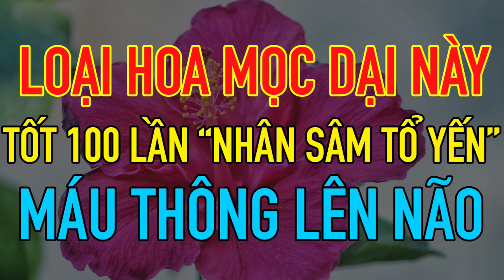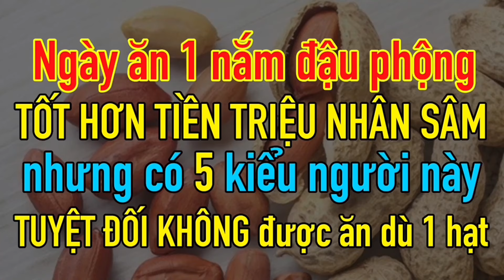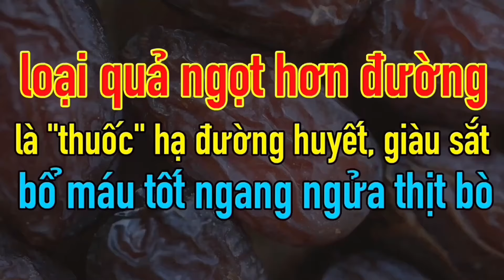Loại Hoa Mọc Dại DÙNG THEO CÁCH NÀY TỐT GẤP 100 LẦN "NHÂN SÂM TỔ YẾN" máu thông LÊN NÃO sống RẤT THỌ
Loại Hoa Mọc Dại DÙNG THEO CÁCH NÀY TỐT GẤP 100 LẦN "NHÂN SÂM TỔ YẾN" máu thông LÊN NÃO sống CỰC THỌ